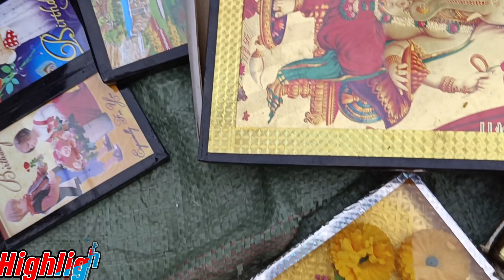qutub road teliwara chowk Sadar Bazar Delhi | Sadar bazar Sunday patri market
Topics Covered:-

Sadar bazar
Sadar bazar gurguon
Sadar Bazaar
Sadar market
Sadar bazar dharamshala
Sadar bazar home decormarket
Delhi Market
Delhi bazar
Delhi Bazaar
Cheapest Market
Delhi
Patri Market
Sunday patri market chandani chowk